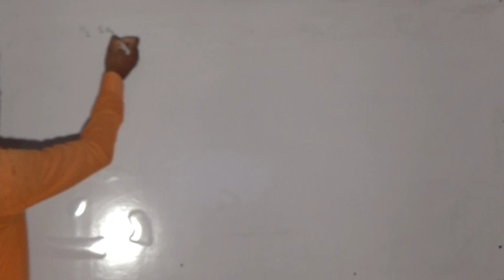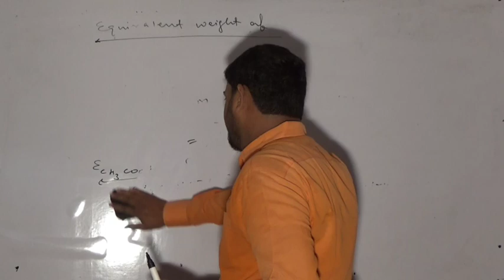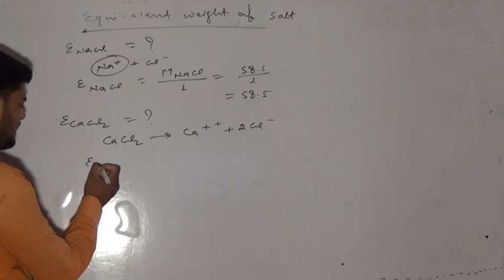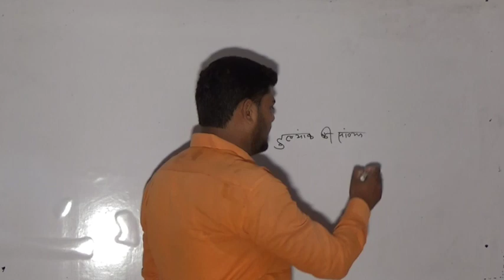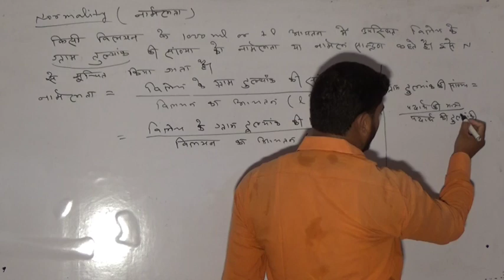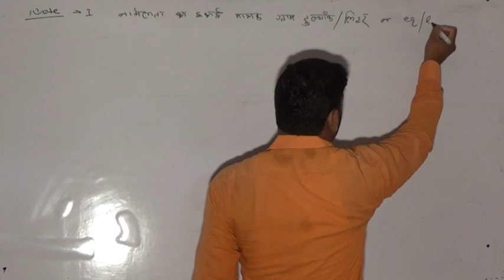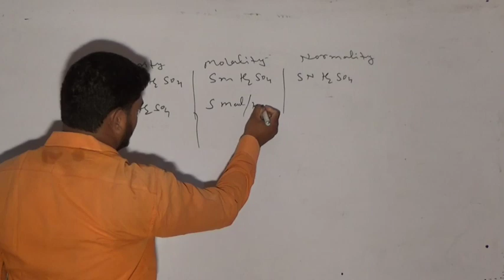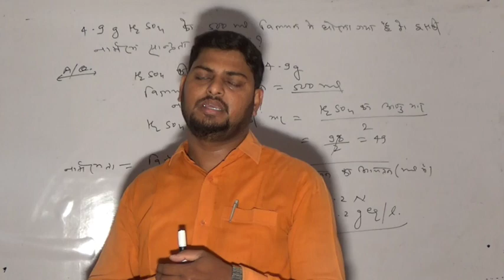Solution 10th class described by manish sir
Explain of normality and it's related numerical